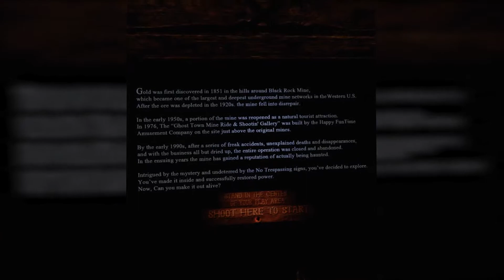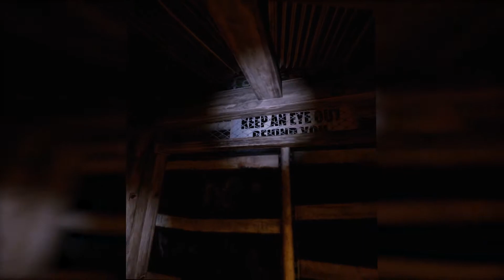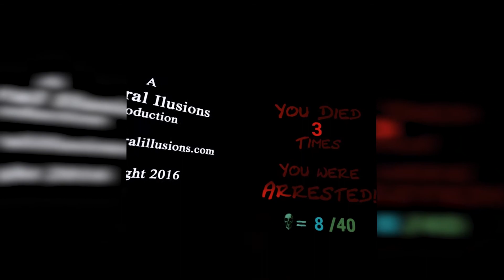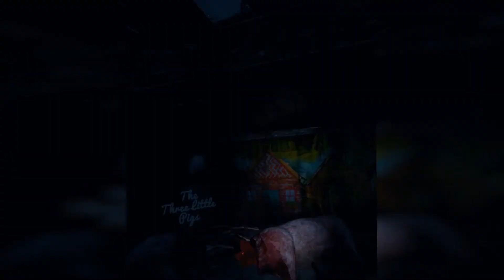PCVR part5 【VRホラーアトラクション】Ghost Town Mine Ride & Shootin' Gallery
超楽しい☆VRホラーアトラクションGhost Town Mine Ride & Shootin' Galleryの実況プレイです♪
ディズニーのビックサンダーマウンテンの様なトロッコに乗りながらカリブの海賊やらホーンテッドマンションやらタワーオブテラーの様なアトラクション体験⁉
何とシューティングギャラリーまで有ります♪

【使用曲】
Total Terror
【使用パソコン】
NEXTGEAR-NOTE i71101PA2-SP
【音響】
Sound BLASTER X-Fi MB5
【使用機材】
HTC VIVE
HC-WX970M
HX-A500
【編集ソフト】
Premiere Pro
AVer Media GC550
Bandicam
【配信ソフト】
XSplit